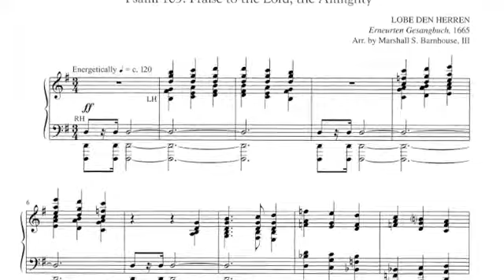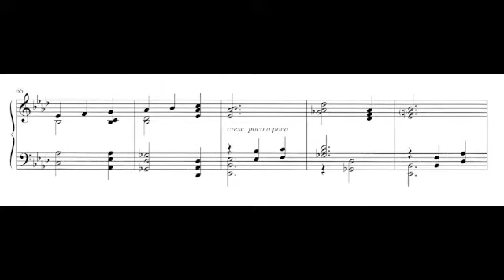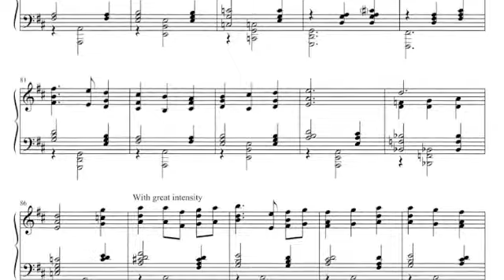Ps. 103-Praise to the Lord, the Almighty-Arranged by Marshall Barnhouse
from Psalms without Words, Volume 4 for Piano
Patrick Godon, piano

Available from World Library Publications, wlpmusic.com